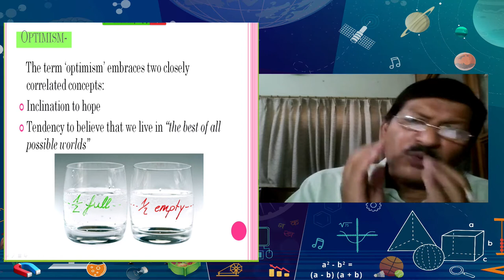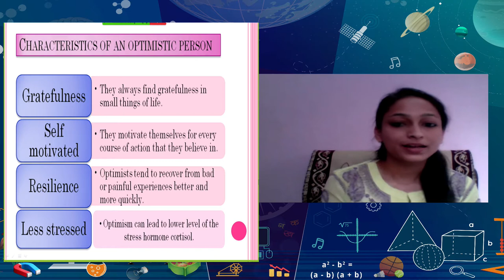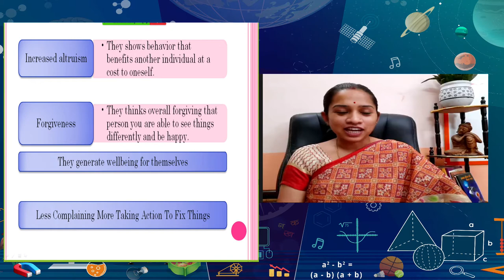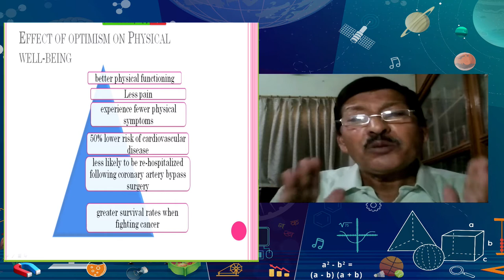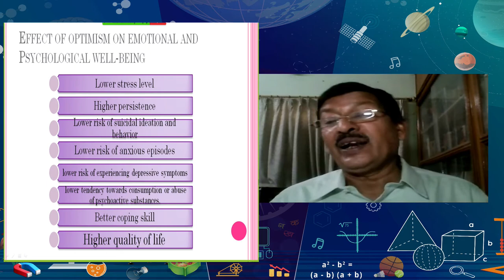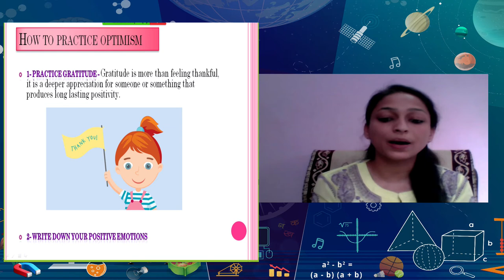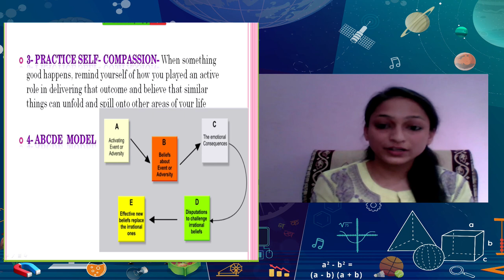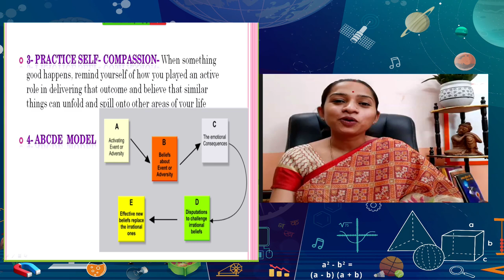Live Interaction Sahyog : Optimism and its Impact on Wellbeing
Optimism and its Impact on Wellbeing

Sahyog Session
Mon-Fri                                             5-5.30pm

The programs can be viewed on:
1. DD Free dish channel #128
2. Zee Dish TV Channel #950
3. Tata Sky Channel #756
4. Airtel TV Channel #440
5. Videocon Channel #477
6. Jio TV App
7. ‘NCERT OFFICIAL’ YouTube Channel
3. SWAYAM Prabha App
4. ePathshala Kishore Manch App
5. Social Media Platforms of CIET & NCERT (YouTube, Facebook, Twitter, WhatsApp, Telegram)